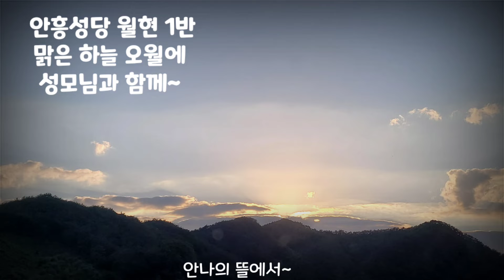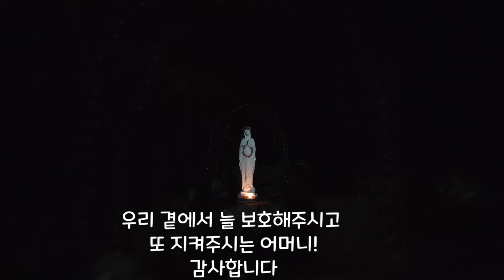안흥성당 월현1반 성모님의밤-안나의뜰에서( 가톨릭성가 245 - 맑은 하늘 오월은)